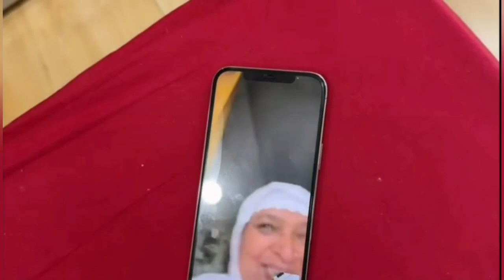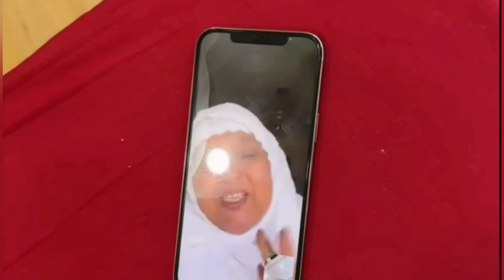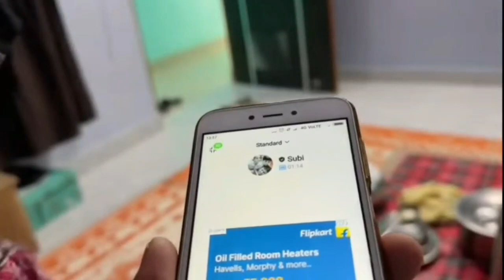Saba Ibrahim Apne Sasural Me Bohat Zyada Khush Hai🥰| Dawato Ka Silsila💞sabaibrahim